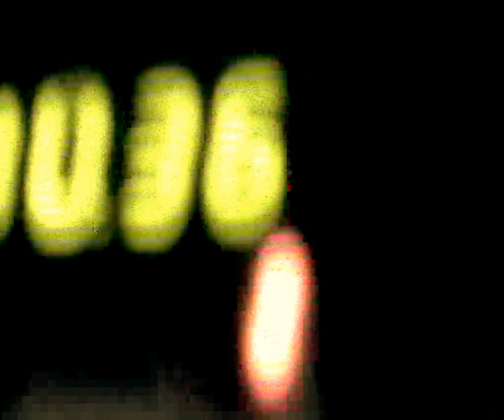Un viaje en Shèmi-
Un viaje en remìs, con las respectivas conversaciones con el remisero. Probando càmara, 1,2,4. (?